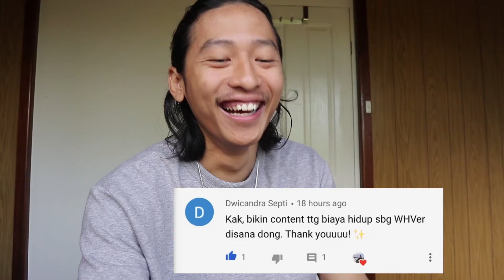TIPS HEMAT BIAYA HIDUP DI AUSTRALIA ALA ANAK WHV (DIJAMIN BANYAK UANG)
Follow instagram @lildedz